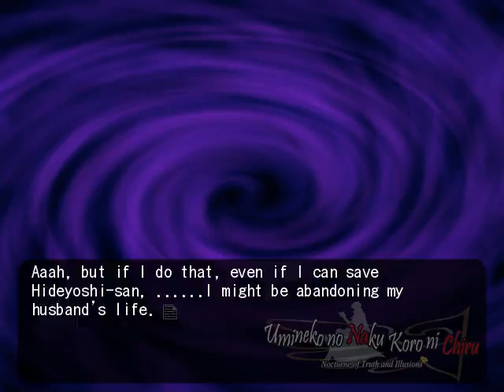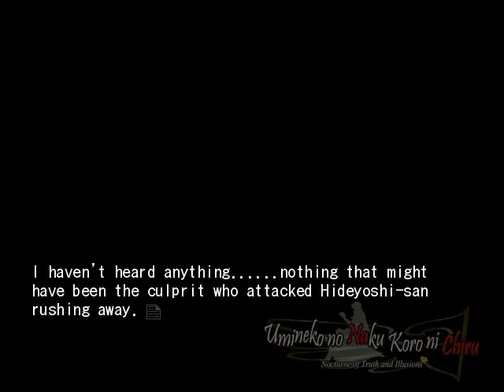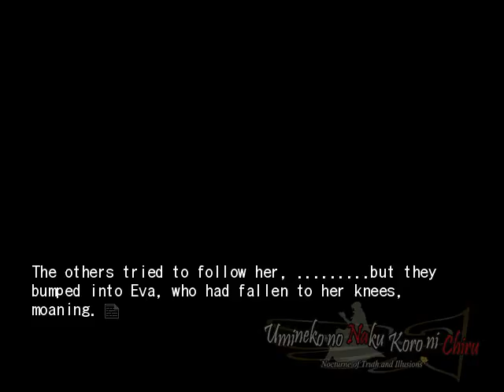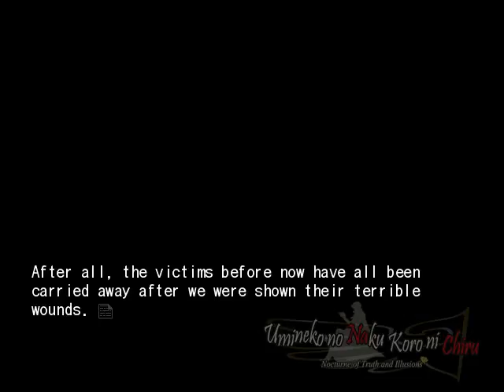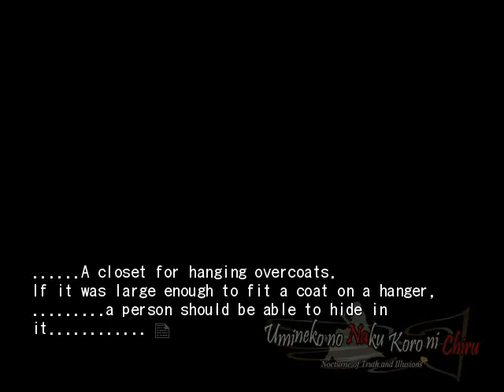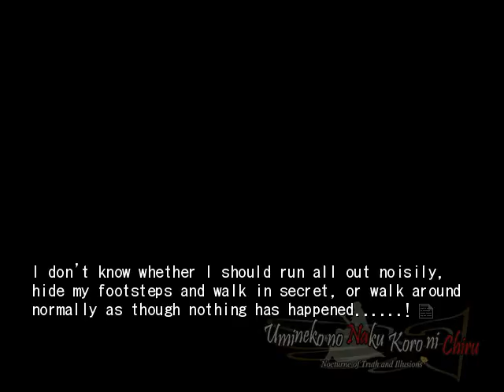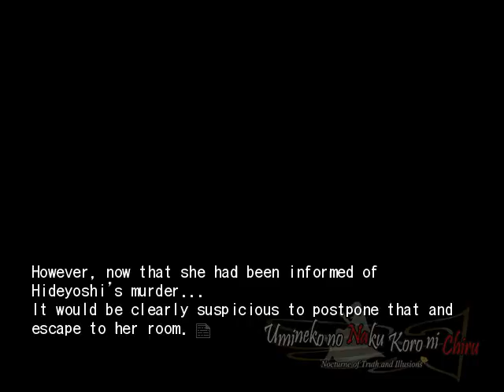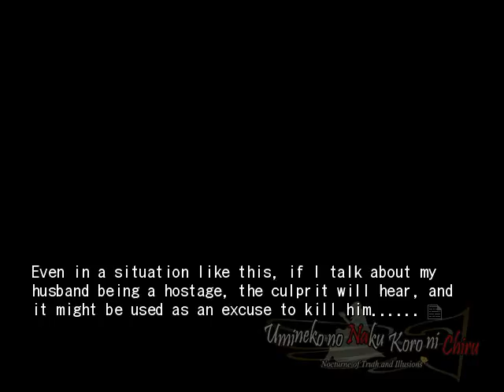EPISODE 5 PT43